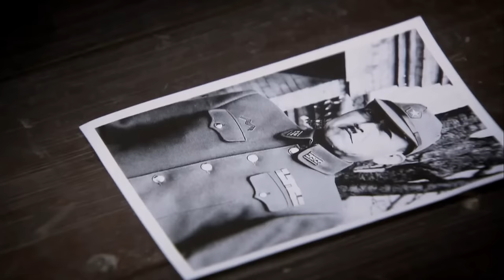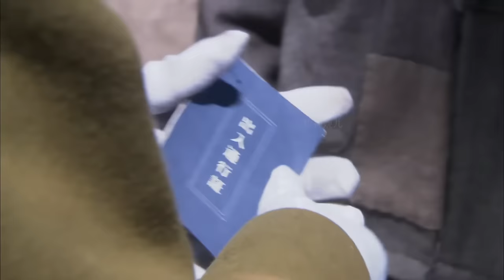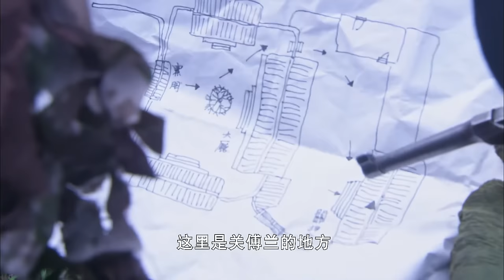電影！日軍槍殺勞工，怎料裏面有高手，帶領眾人復仇 ⚔️ 抗日 | kungfu